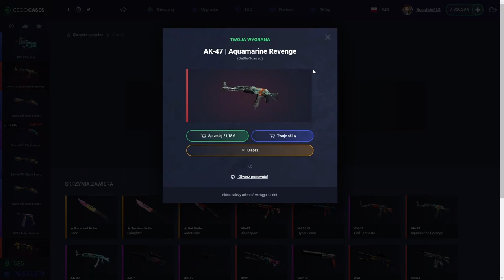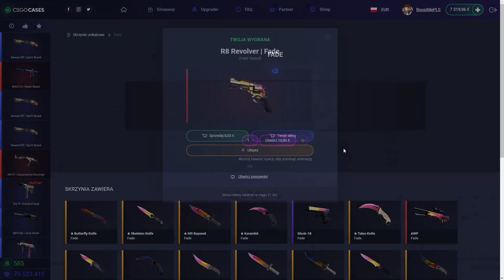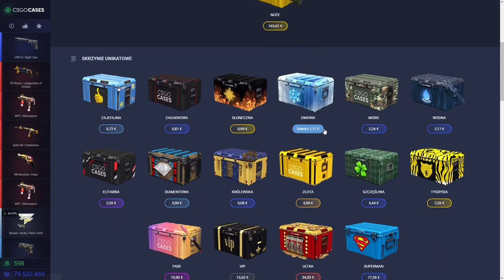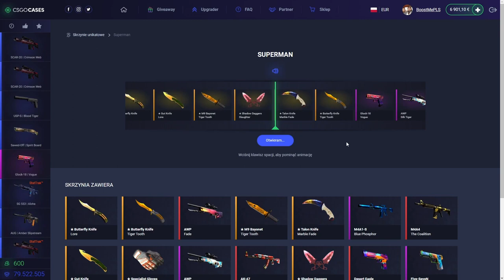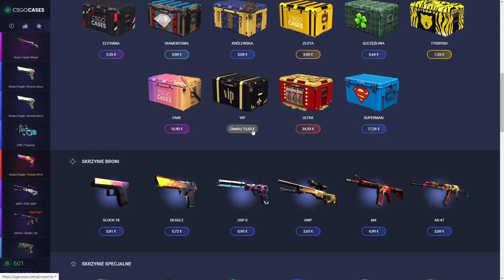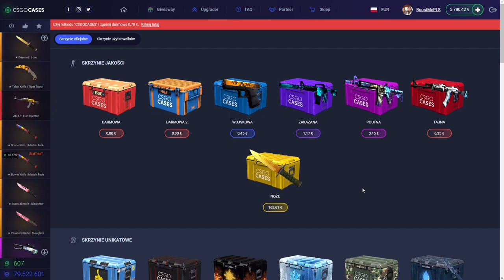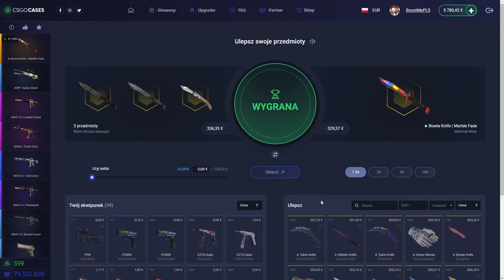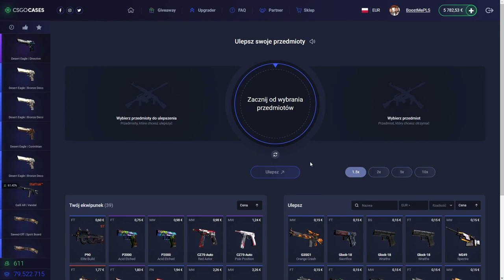Kosa za miesieczna wyplate CSGOCASES.COM CS.PRO Case opening! *FREE SKINS WITH PROMO CODE*